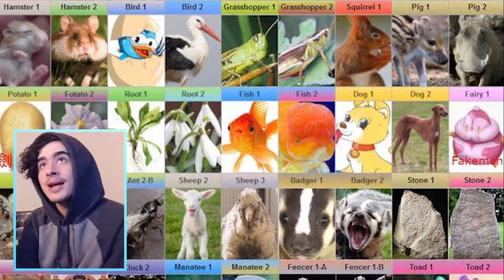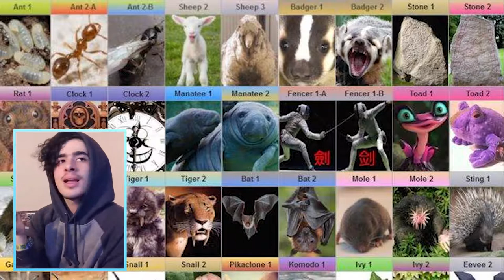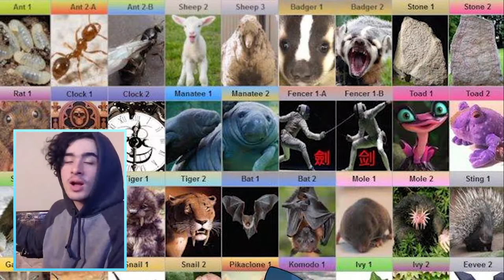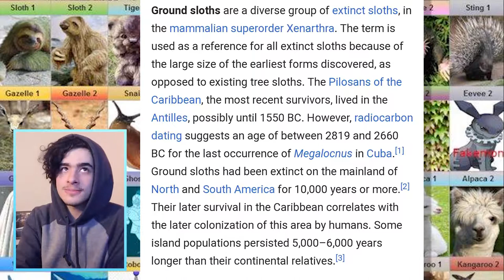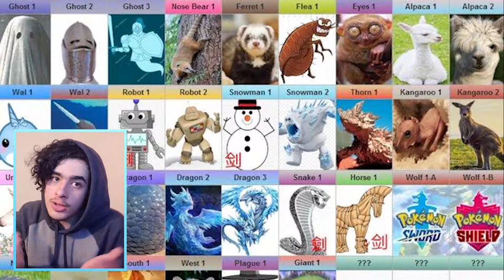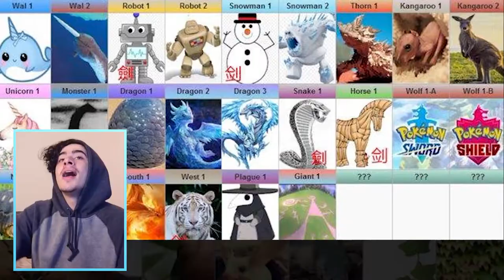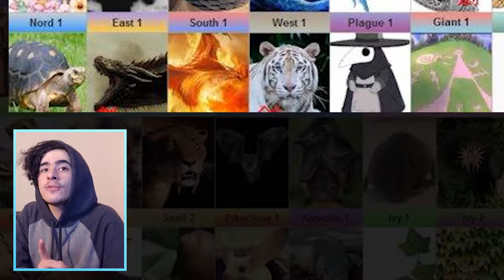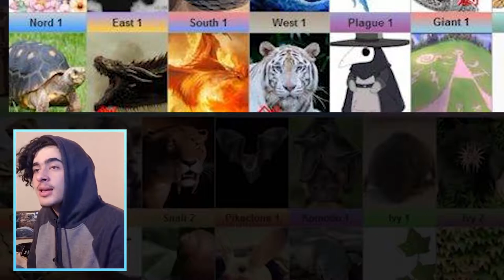THE WHOLE POKEDEX GOT LEAKED FOR POKEMON SWORD AND SHIELD?! Rumors and Discussion - Leaks Review!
Leaks Review is a series where I review Pokemon Rumors, leaks, fakes and more! We're gonna focus mostly on Gen 8! What are the starters evolutions, what are the Legendary Pokémon, any new forms? All about Pokémon Sword and Pokémon Shield! Or Pokemon SwSh for short!

So. Is this a Pokémon Leak? Are they real or are they fake?